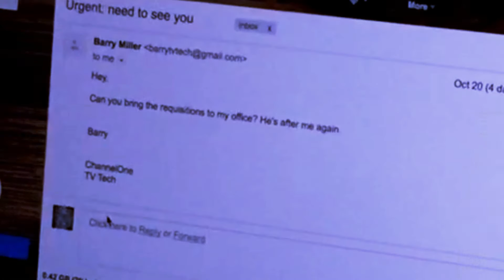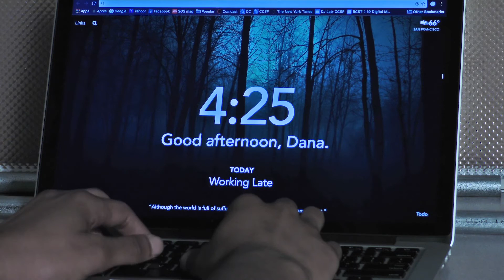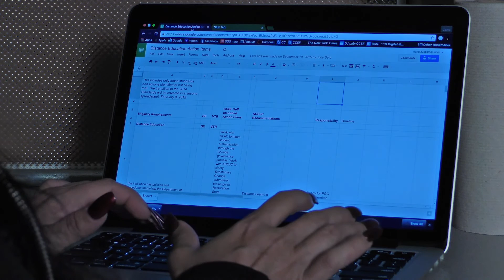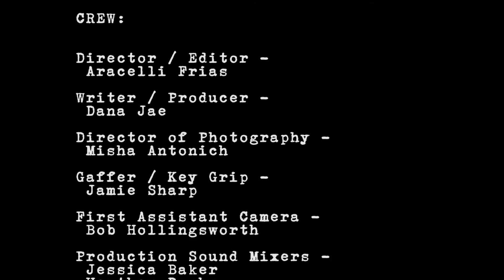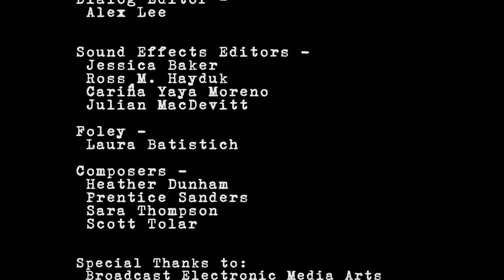"It's Him"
Short film. A psychological thriller created by the BEMA (Broadcast Electronic Media Arts) and Cinema departments at City College of San Francisco. Click the little box in the bottom right corner to watch in FULL SCREEN and plug some headphones in for FULL SCREAM sonic delight! Shot in two 5-hour days and less than 30-hours of post production editing, sound design, and mixing. What a team!